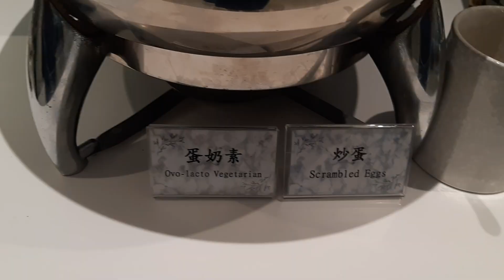🔥🍳Omg a great breakfast at Ambiance hotel Taipei